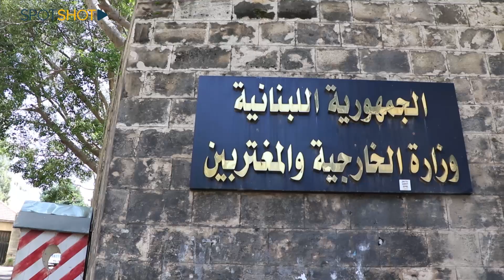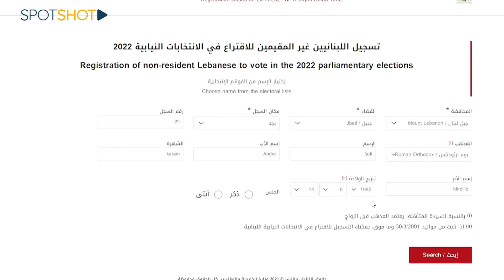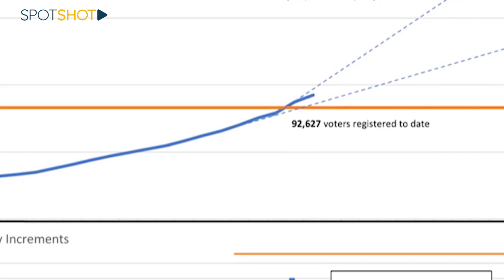"جرصة لبنانية" جديدة تلف دول العالم.. ما علاقة الديانة البوذية؟!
إذا كُتِب لك أن تكون مغتربًا، وتودُّ تسجيل إسمك عبر موقع وَزارة الخارجية للمشاركة في الإنتخابات، "فالله يعينك، يا بتصيب يا بتخيب معك، إنت وحظك"!

اختارت وزارة المغتربين أن تتواصل مع المغتربين بوسيلةٍ متحضّرة ومش سهلة ابدًا، فيُطلب منك عند تسجيل بياناتك مَلء "الكسر المستحدث"! وهذا ما سيعجز عن معرفته اللبناني المقيم فكيف الحال بالمغتربين؟! وطبعًا لا يوجد أمامك أي وسيلة للمساعدة.. فقط جرّب حظك!

بعض المغتربين الذين تواصلوا مع "سبوت شوت"، سجلوا اسمائهم منذ 3 أسابيع في موقع الوزارة ولم يتلقّوا أي ردة فعل حتى الآن، وبعيدًا عن اداء هذا الموقع المضحك احيانًا تبقى النتائج مبشرة نوعًا ما. فبحسب مصادر في وزارة الخارجية، تسجّل للاقتراع منذ الاول من تشرين الأول حوالي 92 الف مغترب، فيما يتوقع مراقبون أن تصلَ هذه الأعداد الى حوالى 180 ألفاً اذا استمرت بهذه الوتيرة. وهذا الرقم يعدُّ تطورًا كبيرًا عن العام 2018 حيث بلغ عدد الناخبين المسجلين للاقتراع في الخارج 82 الفًا".

إذا، فبحجم الصعوبات والإشاعات التي توضع أمامهم، يبدو أن المغترب سيكون رقمًا صعبًا في الإنتخابات المقبلة، خصوصًا وان جزءًا كبيرًا منهم لا يود التسجيل عبر هذا الموقع، بل السفر الى لبنان ووضع اصواتهم مباشرةً في صندوق اإقتراع، وبلا كل هاللبكة!